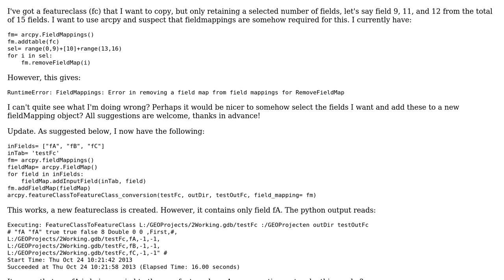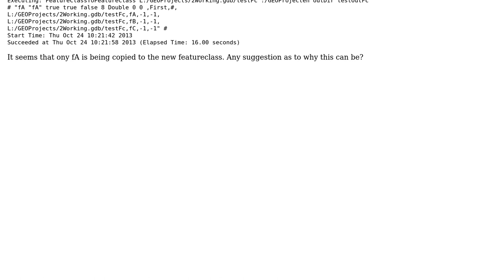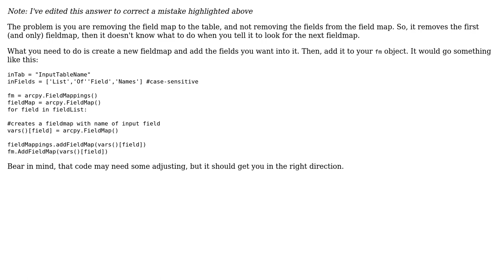GIS: copy feature class and retain selected fields with arcpy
With thanks & praise to God, and with thanks to the many people who have made this project possible! | Content (except music & images) licensed under CC BY-SA | Music | Images & others | With thanks to user Jay Guarneri user Hans Roelofsen and the Stack Exchange Network Trademarks are property of their respective owners. You are responsible for your own actions.